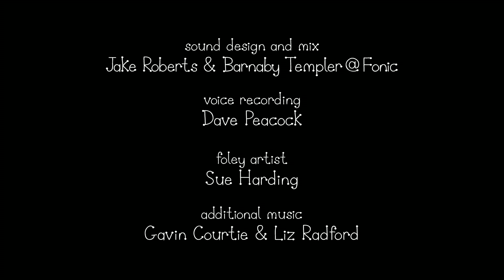Ben & Holly's Little Kingdom S01E01 The Royal Fairy Picnic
The show is set in the Little Kingdom which is hidden among thorny brambles. The Little Kingdom is ruled by King and Queen Thistle, mainly from the Little Castle, where they live with their three daughters; 8-year-old Holly, and younger twins Daisy and Poppy. Elves including 8-year-old Ben live at the Great Elf Tree, which acts as a school, library, apartment block and factory for toys and wands. Elves hold the belief that they should never arrive late to anything. Civil fairies live in the Fairy Village, which consists of toadstools which have doors and windows.

Fairies use magic and most of the fairies are named after flowers or other plants. Elves have their own catchphrase, "...and I'm an Elf" (or "We're Elves"), commonly tooting their instrument (most often a horn) afterward. Fairies also have their catchphrase, commonly "I'm a fairy", sometimes waving their wands afterwards as a kind of parody of the elves’ culture. Elves tell the time with wrist watches and/or clocks, while fairies tell the time with the sounds of different kinds of birds. The Elves operate Elf Rescue, the Elf Farm and the Elf Windmill. King Thistle likes to play golf and Ben & Holly’s invention, crazy golf at the Royal Course. Ben and Holly have a ladybird friend called Gaston. Nanny Plum and the Wise Old Elf are characters too, and they have important jobs to do in the context of the show. Mister and Mrs Elf are Ben's parents.